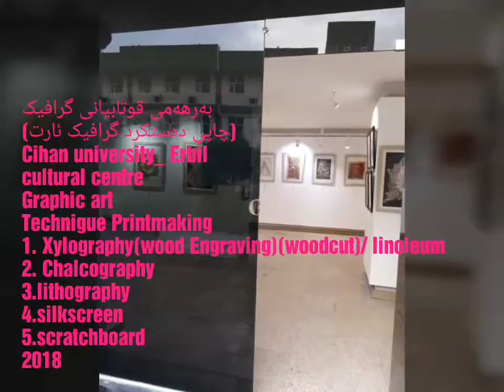Sara Talaei, Graphic Exhibition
Cihan art gallery 2018
cultural centre
Cihan university_ Erbil